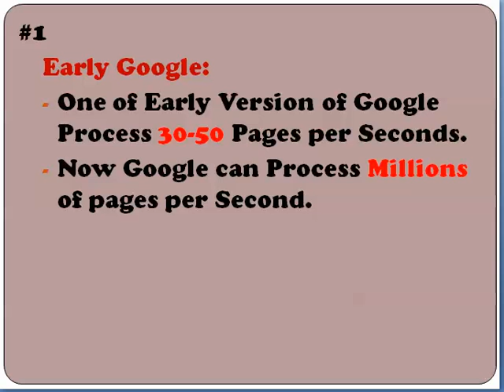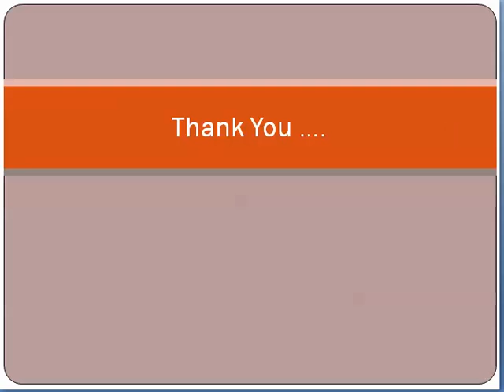Top 14 Google Amazing fact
Surprising 14 Facts about Google,14 Google Secrets,Amazing 14 Fact of Google,Google Trick you know never,Top 14 Facts Google